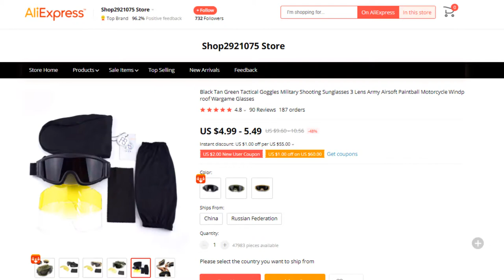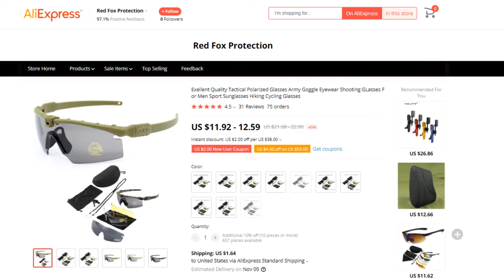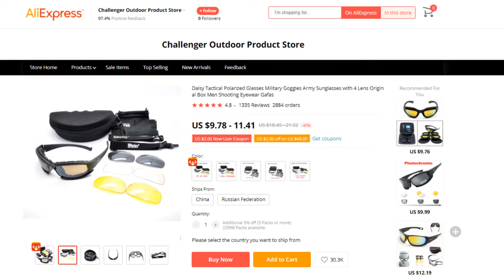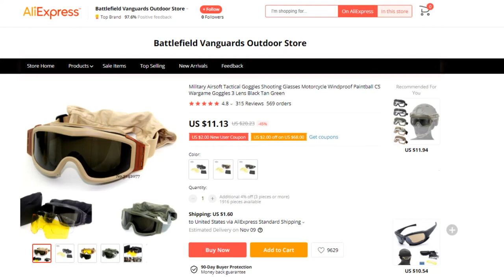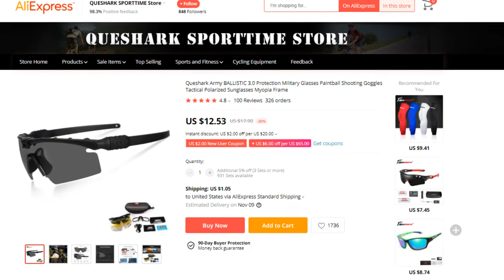Top 5 Best Tactical Glasses For Shooting on AliExpress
Best Tactical Glasses For Shooting on This Video

Full Features:

#1.RUIN HAWK Tactical Glasses For Shooting

Features:
#1.UV Protection
#2.Quick Lens Exchange
#3.Cotton sheath
#4.Ski and snowboarding
#5.Breathable design with digital

#2.VULPO Tactical Glasses For Shooting

Features:
#1.Exellent quality
#2.UV400 Protection
#3.UVB and UVC rays
#4.Color： Black Frame etc
#5.Safe and comfortable

#3.Daisy GA-X716 Tactical Glasses For Shooting

Features:
#1.UV Protection
#2.Frame Color: Black
#3.Windproof Detachable strap
#4.Shockproof design
#5.Comfortable protective cushion

#4.Demeysis Tactical Glasses For Shooting

Features:
#1.UV Protection
#2.Anti-Scratch
#3.Anti-fog
#4.Breathable and anti-fog design
#5.For comfort wearing

#5.QUESHARK QE40 Tactical Glasses For Shooting

Features:
#1.Night Vision
#2.Ski and snowboarding
#3.Windproof wargame
#4.Very light and durable